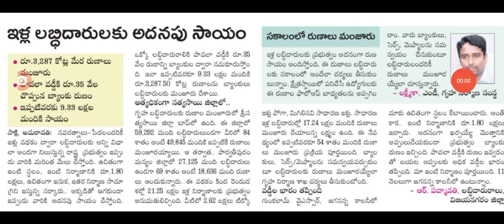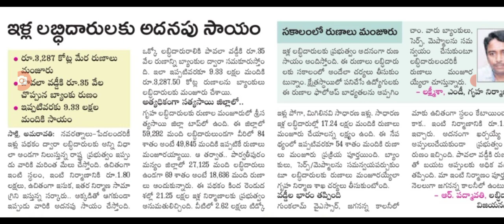ఇల్లు కట్టుకునే వారికి ప్రత్యేక రుణాలు good news for women loans on model houses.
hello everyone today update is AP government latest update on model houses construction .@anandsocialedu